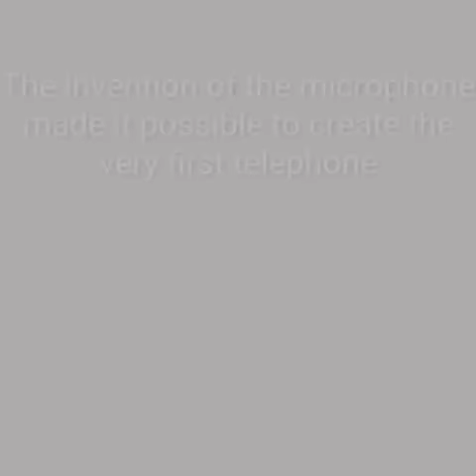THE HISTORY OF THE MICROPHONE 😱😱😱 MUST WATCH VERY EDUCATIONAL